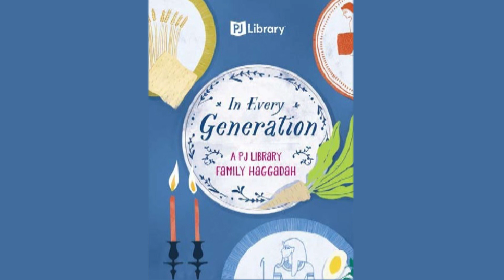In Every Generation: A PJ Library Family Haggadah, Chapter 12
In Every Generation: A PJ Library Family Haggadah, is a beautiful guide to the seder (Passover ritual meal). This special Haggadah will make your Passover experience more family friendly, as a guest or a host. Covering all the highlights of a traditional seder while creating new ways to engage children and adults alike in retelling the Passover story, this Haggadah is sure to be a favorite for many years to come.

The JBI Library has recorded an audio version of the PJ Library Haggadah, available to listen to as chapters, here.

Every month, PJ Library sends free Jewish books to more than 600,000 families around the world with children 0 through 8 years old. PJ Library shares stories that celebrate Jewish values, culture, and tradition, all at no cost to families. Free Jewish chapter books for 9-12-year-olds are available at PJOurWay.org.